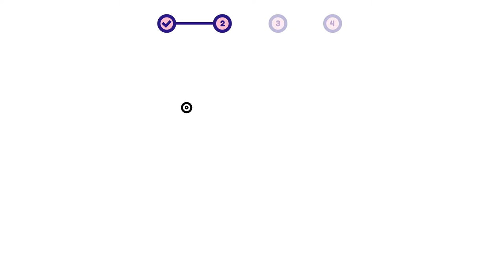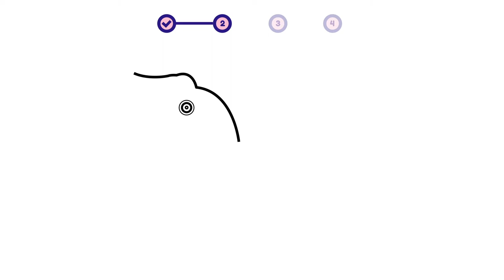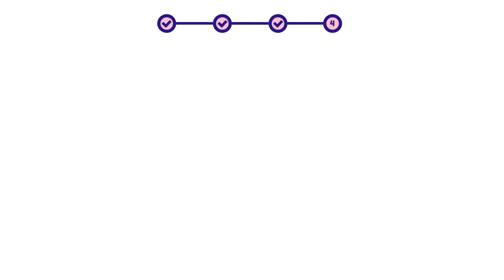How to draw a bird - Rhinoceros Hornbill? Easy and simple drawing | Animal character design tutorial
This is a simple step-by-step video about how to draw a bird - Rhinoceros Hornbill.

00:00 - Intro
00:12 - 01. Simple Layout
00:35 - 02. Sketch
06:42 - 03. Coloring
06:59 - 04. Add Detail!

- how to draw a bird | animal character design for beginners
- como desenhar um pássaro | design de personagens de animais para iniciantes
- como dibujar un pajaro | diseño de personajes animales para principiantes

- how to draw / rhinoceros hornbill (bird)
- como dibujar / pájaro
- comment dessiner / oiseau
- come disegnare / uccello
- как рисовать / птица
- hoe te tekenen / vogel
- wie man zeichnet / Vogel
- 描き方 / 鳥
- 如何繪製 / 鳥
- 그리는 방법 / 새
- qanday chizish kerak / qush
- como desenhar / pássaro
- hogyan rajzolj / madár
- cum să desenezi / pasăre
- cara menggambar / burung
- কিভাবে আকে / পাখি
- conas a tharraingt / éan
- ako kresliť / vták
- hur man ritar / fågel
- jak kreslit / pták
- duci / avem
- hvordan tegner man / fugl
- kaip piešti / paukštis
- วาดอย่างไร / นก
- làm thế nào để vẽ / chim
- πως να ζωγραφίσω / πουλί
- hvordan tegne / fugl
- कसरी कोर्ने / चरा
- कैसे आकर्षित करने के लिए / चिड़िया
- nasıl çizilir / kuş
- як малювати / птах
- Hoe te tekenjen / fûgel
- як маляваць / птушка
- kako crtati / ptica
- kiel desegni / birdo
- kuidas joonistada / lind
- Paano Gumuhit / ibon
- hoe om te teken / voël
- wéi zeechnen / Vugel
- хэрхэн зурах / шувуу
- jak rysować / ptak
- mar a nì thu dealbh / eun